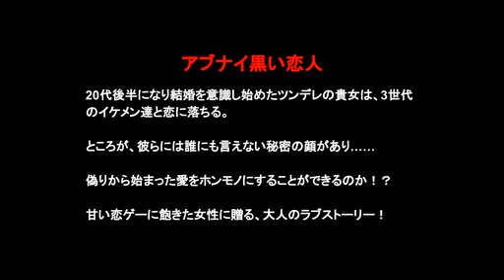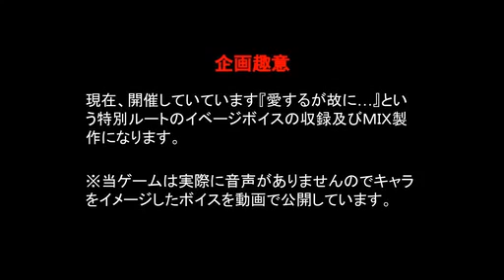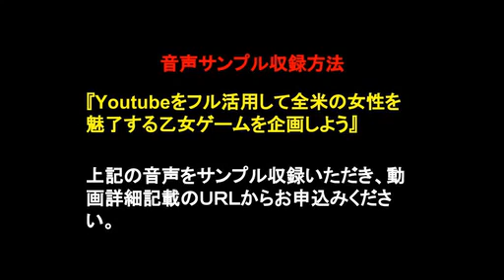【オトナの乙女ゲーム：男女ＣＶ７名/ＭＩＸ師】ボイスメンバーの募集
メンバー募集： ゲーム公開先：\n\n\n\n\n\n\n\niOS版アブナイ黒い恋人： ▽その他公開先： 乙女ゲ. iOS版アブナイ黒い恋人： ▽その他公開先： 乙女ゲ. iOS版アブナイ黒い恋人： ▽その他公.\n\n